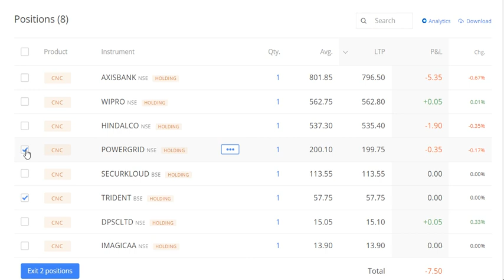5Share300Days :16Feb, Buy & Sell ,15% return Min300D, Sharemarket, money, Zerodha, rich, 90-21-2X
2. Click on brain 🧠 symbol
3. Click on " REGISTER NOW"
4. Submit your details
5. Join now and get 50$ credit from AI.MARKETING in 48 hours.
6. 125$ is ideal investment if you do.
INB.network

1.Download this app.
2.Click on sign up.
3.Valid upline ..write down my ID I.e. 56402853
4. Choose country.
5.Verify your mobile number.
6. Submit all details asked there.
7. Choose distributor id
8. Create Password as Love123$